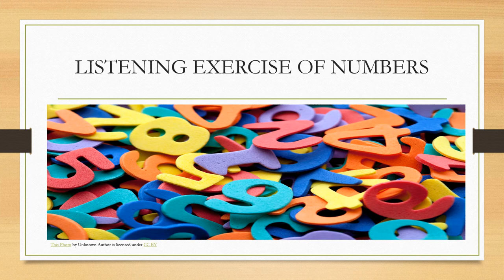LISTENING EXERCISE OF NUMBERS IN FRENCH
In this video you can practice french numbers.
*DELF/DALF
*TEF/TCF
*School curriculum